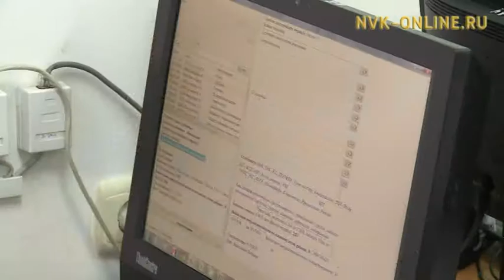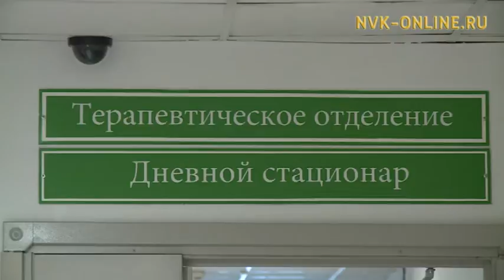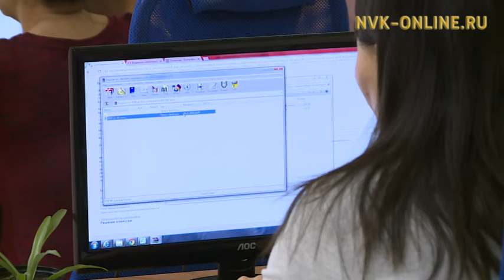Дойду балыыһаларыгар больничнай лиистэри электроннай көрүҥүнэн толорор буолуохтара